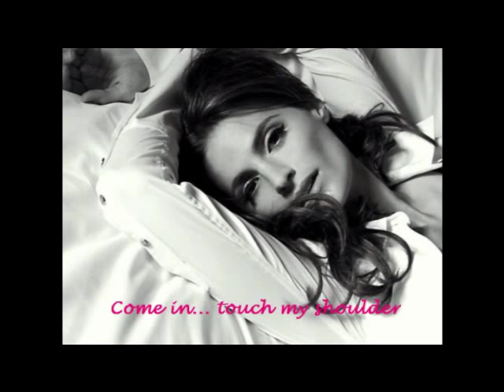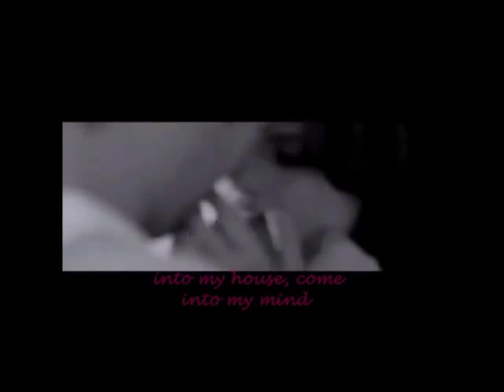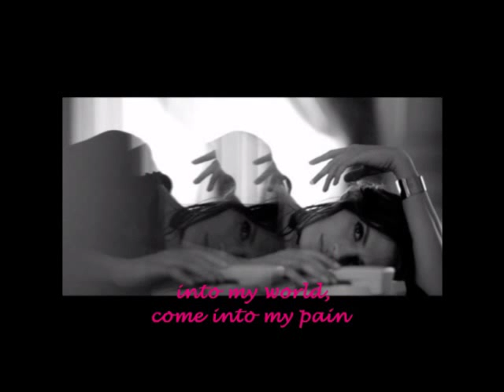For Lovers Only... (Stana Katic)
This video is dedicate to Stana Katic and to all Stanatics. The video is made on the basis of the movie video & photo material. It`s sounds the song "Voidi", performed by E. Bledans. So enjoy!